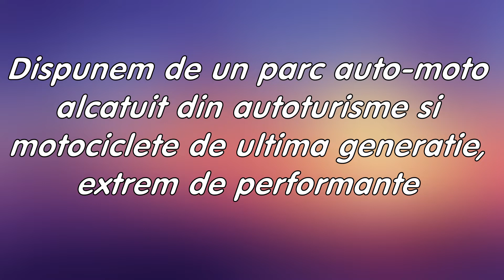Scoala Soferi InstructorulTau - Brasov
Prezentare Scoala Soferi InstructorulTau - Brasov - categoriile A,A2, A1, B, B extins, B+E